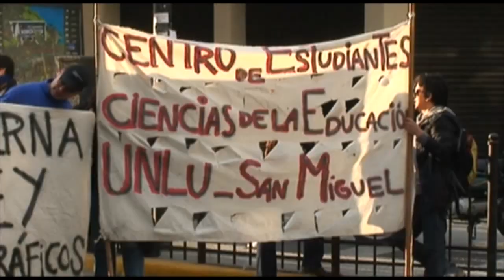Protesta de trabajadores de Kraft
En el marco de un paro histórico realizado en la planta de Pacheco, trabajadoras y trabajadores de Kraft Foods se manifiestan para denunciar a la empresa en el cruce de Callao y Corrientes ante el fallecimiento de una trabajadora en la planta el pasado martes. Asimismo se pronunciaron solidariamente con los estudiantes que luchan contra el desfinanciamiento educativo de Macri y el gobierno nacional.